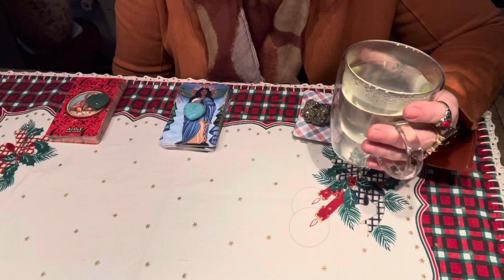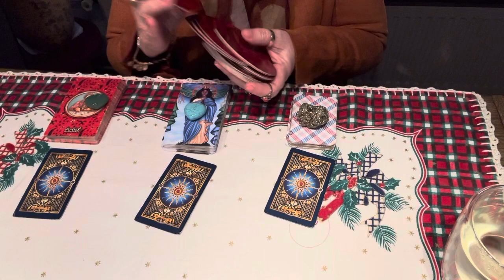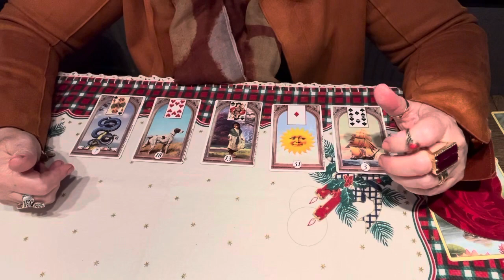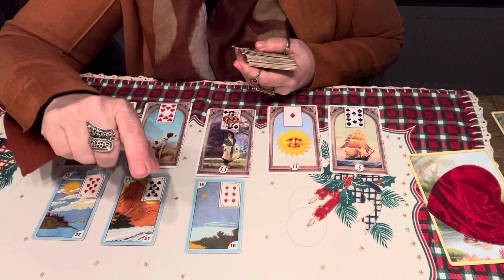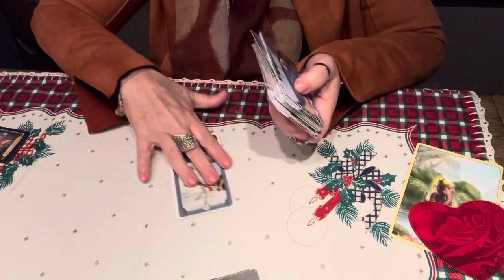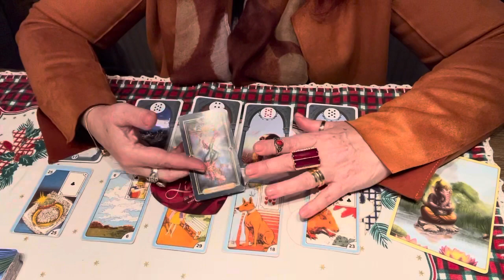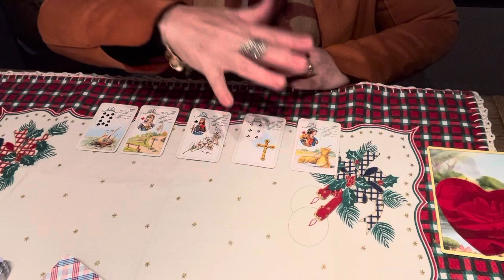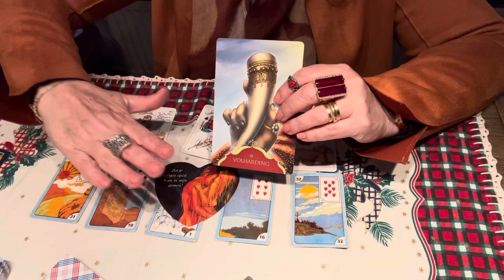Aquilo que a pessoa amada não conta. Os segredos que traz no coração. Muito profundo.💎🌞🌝🌟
Voce pode ter tudo que quiser. Lei da atracao.
Benzimento cigano na força dos 4 elementos.
Maria passa à frente. Uma belíssima Novena. Sua proteção diária.
O q a espiritualidade quer que eu saiba com urgência .
Na cozinha com Meg. Um delicioso omelete.

No video de hoje, surpreenda -se com o que a pessoa nao expõe mas, a corrói por dentro.
Muito forte, Revelações incríveis sobre ele. Tudo que voce precisa saber sobre a pessoa e assim compreende-la melhor.
Gratidao. Que Deus os abencoe infinitamente e o povo cigano os bendiga.